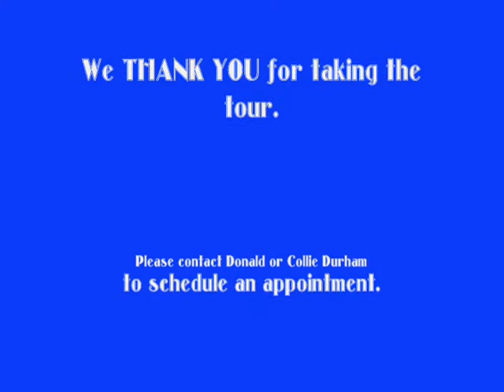424 Kings House Tour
1,300+ sq foot house in Highland zoned commercial/residential, located directly on Kings Highway.  6 rooms, 1 bathroom, kitchen, hardwood floors, central air and heat, screened in porch, fenced backyard.  Centrally located, approximately 10 minutes or less from downtown Shreveport, 7 minutes from LSU Hospital, and walking distance to Centenary College, Brookshire's, Wendy's, Marilynn's Place, and right next door to 24-hour Circle K.